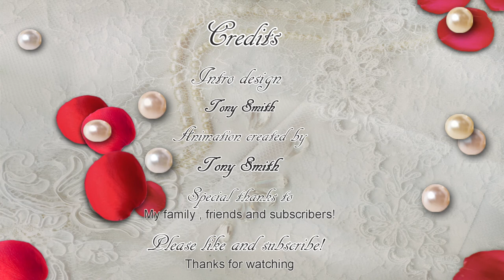Happy Valentines Day!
This is a little animation to wish everyone a happy Valentine's day!